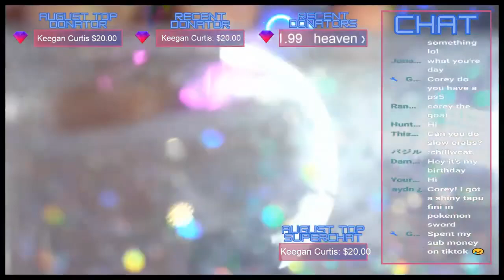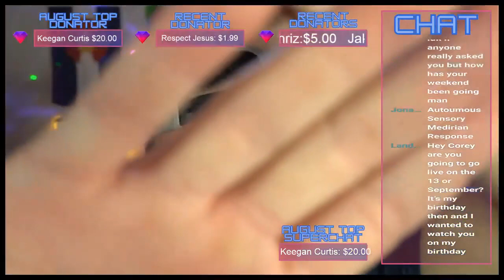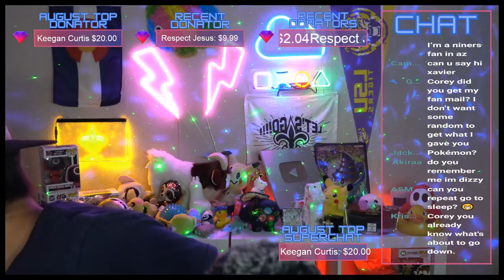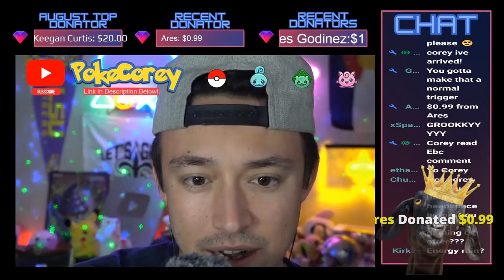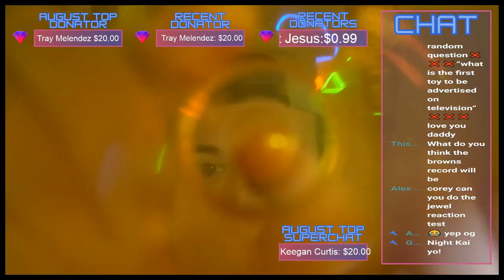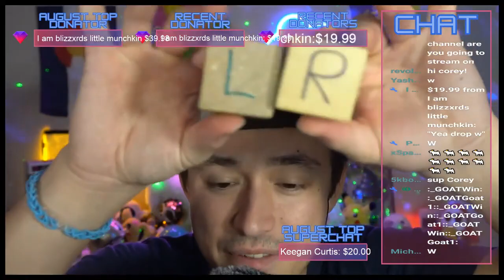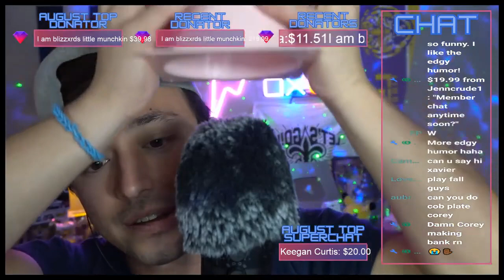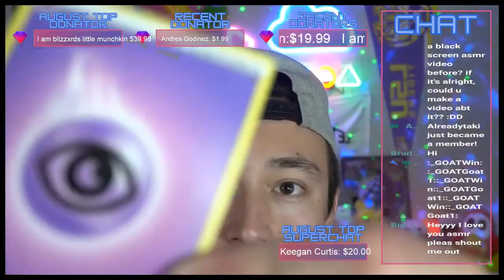Corey ASMR | YouTube ASMR Livestream | September 2 2022 Colored Straws Cranial Nerve and Pokemon!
Corey ASMR Livestream on YouTube 9/2/2022.